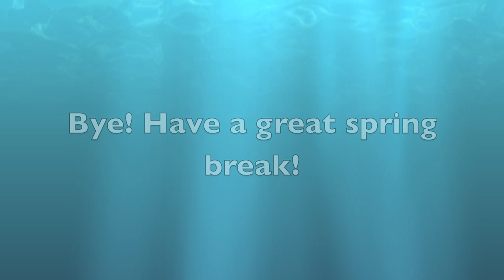Pack with me for my cruise! | CloeCouture